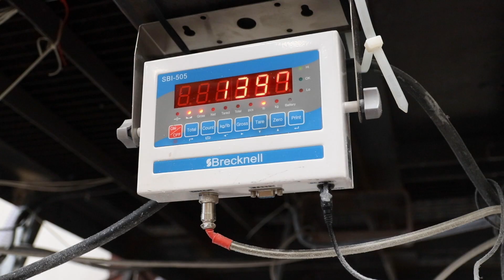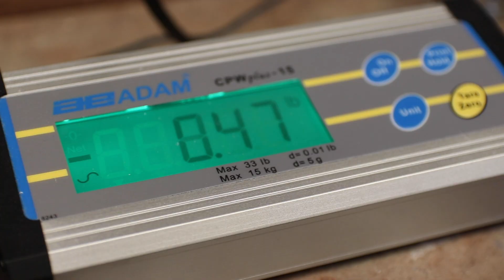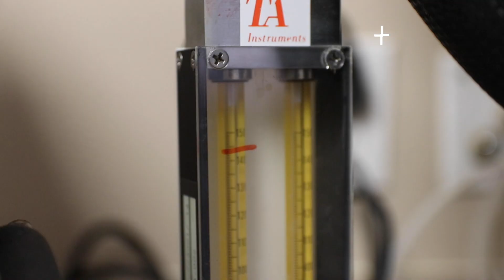Polymer Additives | Plastic Film | Polybags | Gases - Amcor Inc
The Leading Plastics Authority - Amcor is a manufacturer of polyethylene film and bags, as well as polyolefin compounds, additives, blends, and masterbatches.

Amcor is also a full line distributor of various chemicals, resins, and gases for the plastic industry. With warehousing and distribution facilities across the United States, Mexico, Eastern Europe and China, Amcor services companies of all sizes and locations.

Amcor realizes that quick turnaround, on time delivery, a quality product, and personal service are what it is all about.

For over 25 years, Amcor has been globally recognized as an innovation leader in additives & chemicals, with deep knowledge in foaming.  Amcor’s technical staff has over 500 years of combined industry experience in plastic materials, manufacturing, and equipment. This enables us to improve properties & performance as well as your company’s operational process conditions.

As one of the preferred suppliers of plastic film and bags, Amcor eliminates the distribution channel and sells direct to manufacturers.  Lead times are typically 50% less than our competitors (2-3 weeks vs 4-6 weeks). With a wide range of capabilities and solutions, we can become a vital partner to your company’s packaging success.

Amcor has sold high quality, high purity gases to the refrigerant and blowing agent market for more than 20 years.  The company continues to add new product offerings, based on customer demand, while also investing in technology to enable just-in-time supply.